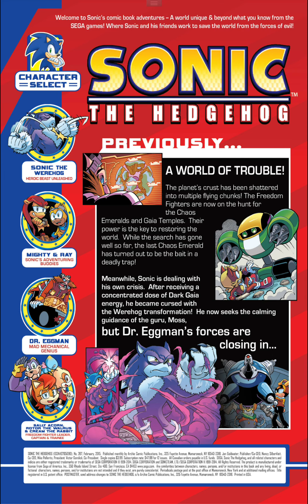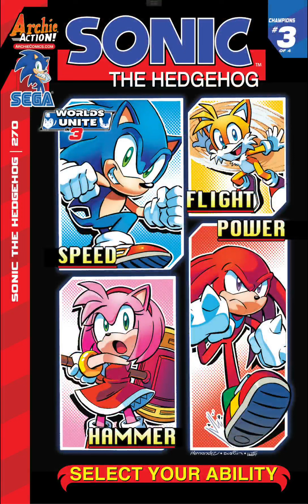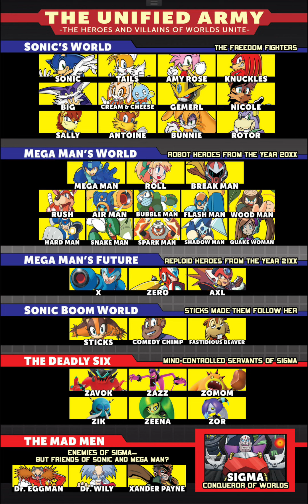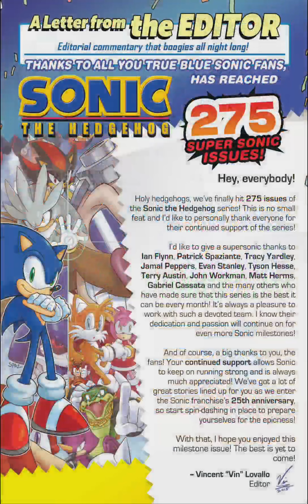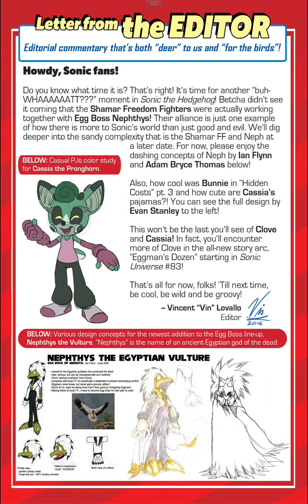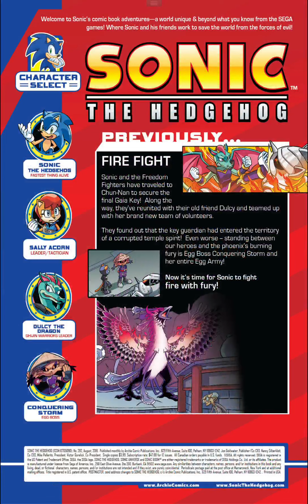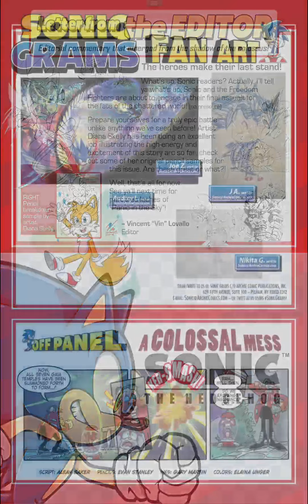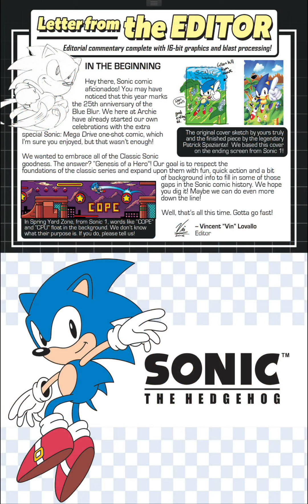Archie Sonic Reboot Issues #267 - #288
Archie Sonic Reboot Issues #267 - #288 Series

The last few Issues of the Archie Sonic Reboot series from Ian Flynn before It got discontinued the series again this Is the recommendation reading order someone suggested starting out In the series.

Great for people starting out who have never read the Archie Sonic comics before and getting Into the series and experience them as well.